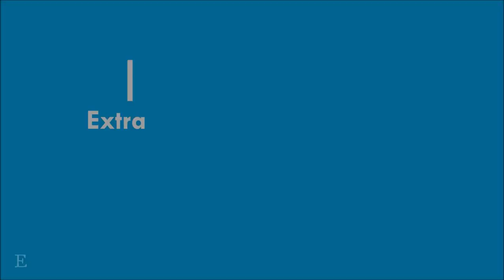Actor Sarath Babu Family & Unseen Pics | Latest | Annamalai | Rama Prabha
Sathyam Babu Dixithulu (born 31 July 1951), known by his stage name Sarath Babu, is an Indian actor known for his works predominantly in Tamil and Telugu cinema.

He has worked in more than 200 films. He has appeared in Telugu, Tamil, Kannada and a few in Malayalam and Hindi.

 He has received eight state Nandi Awards.